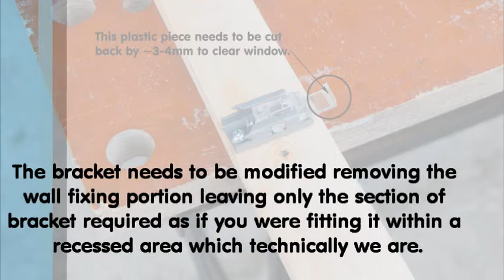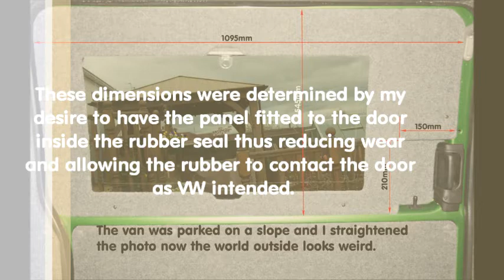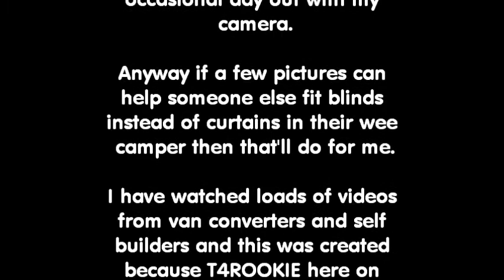VW T4 window pods for Ikea Hoppvals blinds.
Just a slideshow showing how I went about creating my Ikea blind pods for my Volkswagen T4.
The sliding door takes an 800mm blind.
The panel behind the driver takes a 1000mm blind.